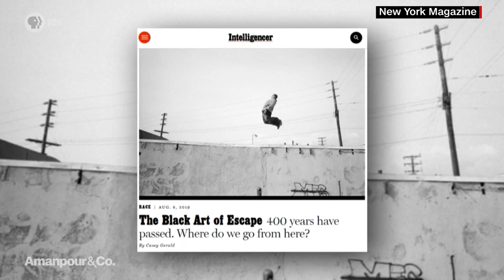Casey Gerald Discusses “The Black Art of Escape” | Amanpour and Company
Michel Martin sits down with author Casey Gerald to reflect on the 400th anniversary of the first documented arrival of African slaves to American shores and what’s at stake in remembering this sombre past.